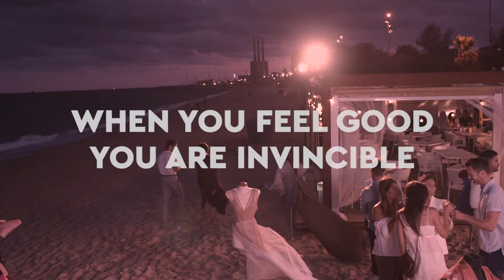When you feel good, you are invincible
GC Aesthetics empowers best-self body confidence. We aim to support millions of people to make informed decisions about surgical implant surgery which empowers them to look and feel good too!

Want to find out more about our Eurosilicone and Nagor breast implant products?